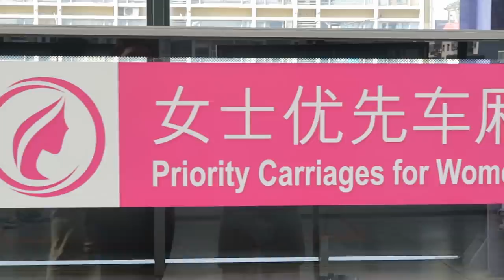Day in the Life!! | Roseanne Vlogs Ep 14 | China...Alone?? | Factory Visit!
Follow on IG! @bloomkit

Hey Everyone! Will you come with me to a factory visit for @bloomkit, my brush brand? :) Hope you enjoy this short trip with me.

I am super meticulous when it comes to designing and producing my brushes, and it's for sure been a crazy journey. I fly quite regularly over to approve and check the process but usually with someone, and this time, I'll be alone! I'll be happy to answer them!